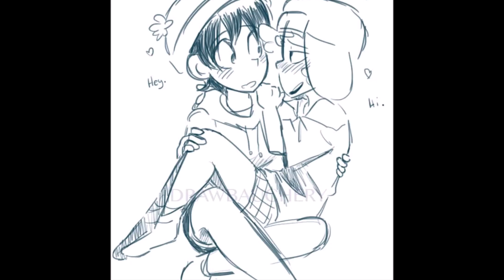Style- Enchanted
I FUCKING LOVE THEM THEY MAKE ME CRY :'3